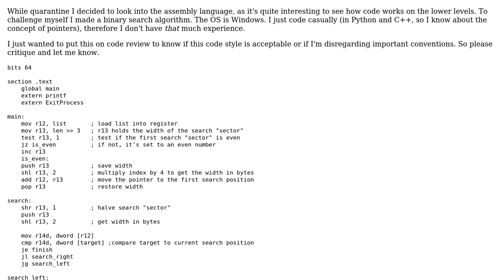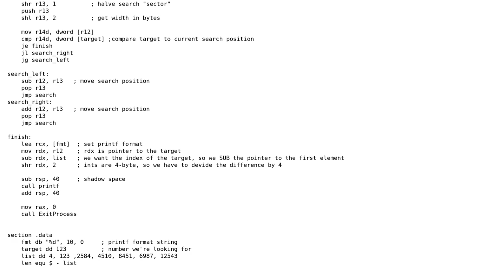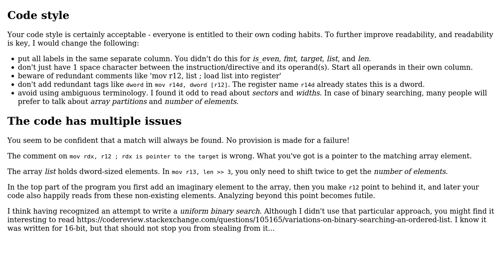x64 NASM Assembler: Binary Search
With thanks & praise to God, and with thanks to the many people who have made this project possible! | Content (except music & images) licensed under CC BY-SA | Music | Images & others | With thanks to user Sep Roland user Peilonrayz user christian_schmidt and the Stack Exchange Network Trademarks are property of their respective owners. You are responsible for your own actions.